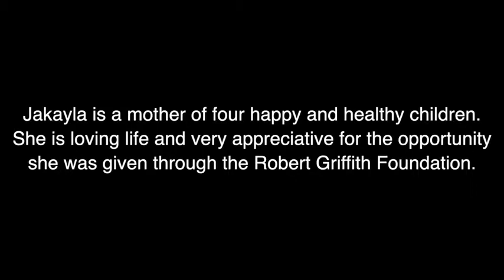Robert Griffith Foundation scholarship recipient Jakayla Parker